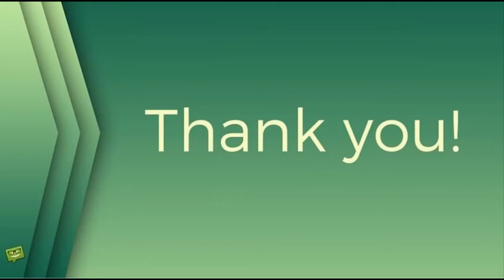Proč se Gabriela Koukalová rozvádí? Její manžel byl dříve pěkné kvítko!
Gabriela Koukalová (biatlonistka), stars24.cz